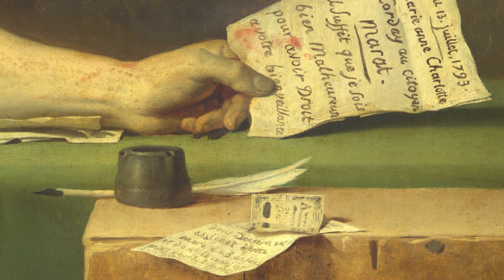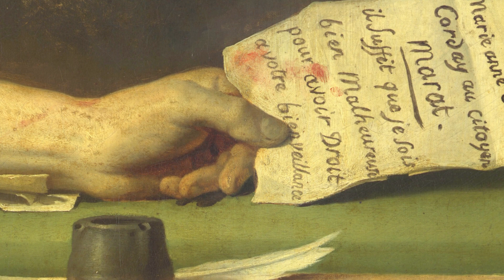Unveiling "The Death of Marat" by Jacques-Louis David: A Profound Art Analysis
Join us in this immersive journey as we delve into the depths of Jacques-Louis David's masterpiece, "The Death of Marat." Uncover the layers of emotion, political symbolism, and Neoclassical aesthetics that make this painting an enduring icon of revolutionary art. 🎨🔍